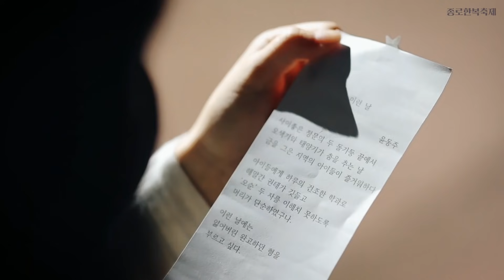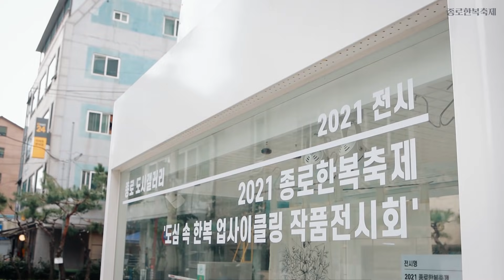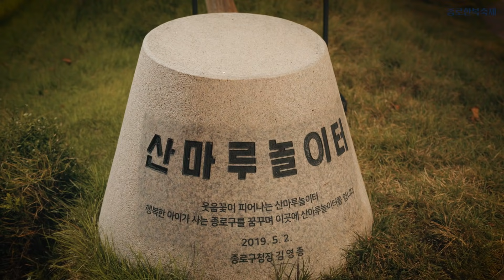[한복 꽃 핀 종로] 2021 종로한복축제 하이라이트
「 2021 종로한복축제 」

2021  종로한복축제를 한편의 영상에 담았습니다!

한복패션쇼, 종로한복길, 한복뽐내기대회, 서포터즈 누비라,
한복동아리 복동이, 한복업사이클링 담다, 한복라이브페인팅,
축제 기간에 펼쳐진 다양한 전시 영상과 아름다운 종로의 모습까지!

올해 종로한복축제가 궁금하시다면?
지금 바로 감상해보세요!

2021 종로한복축제 '종로에 한복 꽃이 피다'
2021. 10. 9.(토) ~ 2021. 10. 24.(일)

[2021 서울시 축제 평가]
현재 참관하고 계신 종로한복축제의 관람객 만족도 조사를 참여해주세요
서울시 지원 축제 관람객 만족도 조사에 참여해주시면 GS25 2,000원권 기프티콘을 드립니다